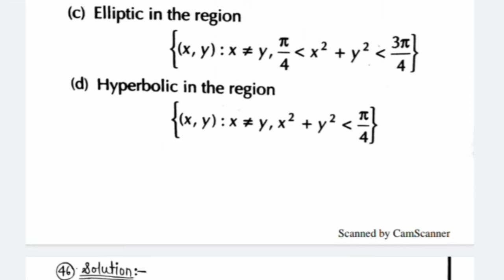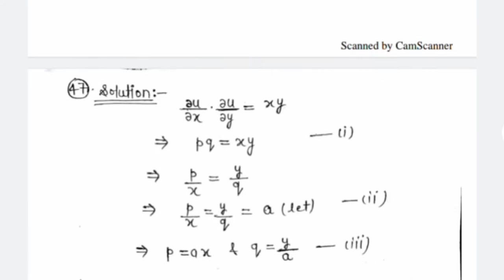CSIR NET MATHEMATICS || DEC 2011 || PARTIAL DIFFERENTIAL EQUATION || PART B || SOLUTION